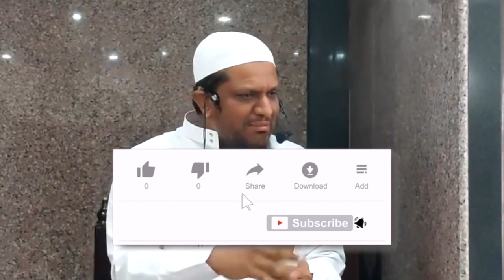Maut atal hai wahi haqeeqat hai | Shaykh Abdul Qadeer Umri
This video clips is extracted from Maut Ek Atal Haqeeqat By Shaykh Abdul Qadeer Umri _ Jumuah Khutbah 30th Sept 2022